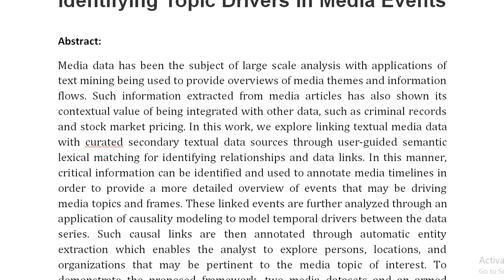A Visual Analytics Framework for Identifying Topic Drivers in Media Events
IEEE PROJECTS 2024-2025 TITLE LIST
From Our Title List the Cost will be,
Python=4500/-
Mininet=5000/-
Dot Net Project =2500/-
Java Project=2500/-

Support Including Packages
* Complete Source Code
* Complete Documentation
* Complete Presentation Slides
* Flow Diagram
* Database File
* Screenshots
* Execution Procedure
* Video Tutorials
* Supporting Softwares

Support Specialization
* 24/7 Support
* Ticketing System
* Voice Conference
* Video On Demand
* Remote Connectivity
* Document Customization